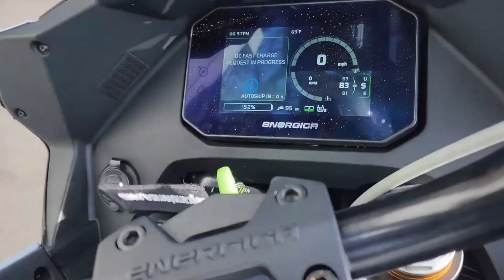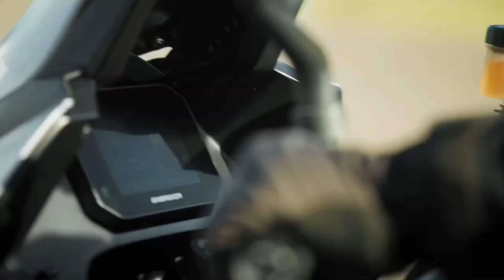Top 10 Electric Motorcycles In 2024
Introducing our cutting-edge Electric Motorcycle, a revolutionary blend of style, power, and sustainability that redefines your riding experience. With advanced electric propulsion technology, striking design, and eco-conscious engineering, this motorcycle takes you on a journey towards a greener and thrilling future.

Key Features:

Zero Emissions Performance: Say goodbye to exhaust fumes and noise pollution. Our Electric Motorcycle runs purely on electricity, ensuring a cleaner and healthier environment for you and the world around you.

Instant Torque: Experience the exhilaration of instant torque delivery as you accelerate. The electric motor provides seamless power, allowing you to effortlessly glide through city streets or conquer open highways.

Sleek Design: The Electric Motorcycle boasts a sleek and futuristic design that turns heads wherever you go. Aerodynamic lines, LED lighting, and a minimalist aesthetic combine to create a bold statement of modernity.

Long-Lasting Battery: Our state-of-the-art battery technology ensures impressive range on a single charge, granting you the freedom to explore without worrying about running out of power. Recharge easily at home or at public charging stations.

Monitor battery status, customize riding modes, and access navigation with ease, enhancing your riding experience.

Quiet Operation: Enjoy a serene and peaceful ride as the electric motor operates silently. Connect with your surroundings and experience the joy of riding without disruptive noise.

Low Maintenance: With fewer moving parts and no need for oil changes, our Electric Motorcycle offers remarkably low maintenance requirements, saving you time and money.

Adjustable Riding Modes: Tailor your ride to your preferences with multiple riding modes, whether you're seeking a leisurely cruise or an adrenaline-pumping sprint.

Regenerative Braking: Contribute to your bike's energy efficiency by harnessing regenerative braking technology. As you brake, the system converts kinetic energy back into battery power, maximizing your range.

Safety First: Equipped with advanced safety features such as anti-lock brakes and traction control, the Electric Motorcycle prioritizes your well-being on every journey.

Join the electric revolution and be part of the future of motorcycling. Elevate your riding experience with our Electric Motorcycle - where innovation, performance, and sustainability unite to redefine the way you ride. Unleash the thrill while treading lightly on the planet.